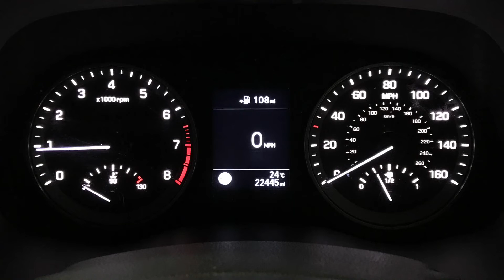Hyundai Tucson 1.6 GDi SE Nav | Richmond Motor Group | Hampshire & Surrey